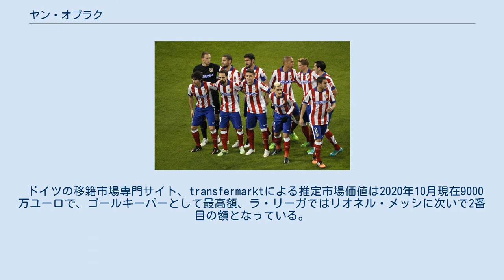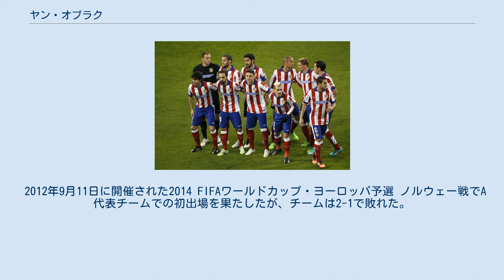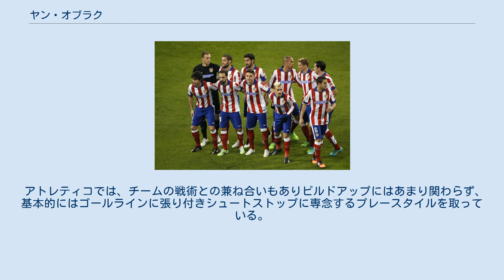ヤン・オブラク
NKオリンピア・リュブリャナ_(2005年)の選手
SCベイラ・マルの選手
シュコーフィア・ロカ出身の人物
ヤン・オブラク（Jan Oblak, 1993年1月7日 - ）は、スロベニア・シュコーフィア・ロカ出身のサッカー選手。
ラ・リーガ・アトレティコ・マドリード所属。
スロベニア代表。
 アトレティコ・マドリードでは2015-16シーズンから4シーズン連続でリーガ最優秀ゴールキーパー賞、最小失点ゴールキーパーに贈られるサモラ賞を受賞しており、データや市場価値の面からも世界最高のゴールキーパーの一人と評価されている。
 ドイツの移籍市場専門サイト、transfermarktによる推定市場価値は2020年10月現在9000万ユーロで、ゴールキーパーとして最高額、ラ・リーガではリオネル・メッシに次いで2番目の額となっている。
また2019年12月に記録した1億ユーロはアリソンやテア・シュテーゲンなどを抜き、ゴールキーパー歴代最高額記録となっている。
 ゴレンスカ地方のシュコーフィア・ロカ市で生まれたオブラクは、地元のアマチュアクラブ Ločanで、5歳からサッカーを始めた。
父親がプロではなかったがゴールキーパーとしてプレーしており、ゴールマウス裏で父親を見ていた当時3,4歳のオブラクは父親の動きに合わせて左右に跳んでいたという。
 10歳の時、オリンピア・リュブリャナのユースクラブに移籍。
自宅からオリンピアの練習場までは30kmほど離れており両親に送り迎えをしてもらっていたが、両親の都合が悪い時には自転車で練習場へ通うこともあった。
クラブが財政難で解散した2004-05シーズンまで在籍し、その後は新たに設立されたオリンピア・リュブリャナ（別チーム）に在籍した。
16歳の時に、当時クラブの正GK兼GKコーチだったロヴェルト・ヴォルクに自身を超える才能を見込まれスロベニア・リーグデビューを飾り、17歳で正ゴールキーパーになった。
 2010年6月14日、オブラクはポルトガルの名門、ベンフィカに移籍し、8月にはベイラ・マルにレンタル移籍した。
1月にはオリャネンセに2010-11シーズン終了までレンタル移籍した。
 2011-12シーズンは、レイリアにレンタル移籍した。
 2012年1月15日、ナシオナルとの試合に出場し、リーグデビューを果たした。
チームは2-2で引き分けた。
 2013年7月、ベンフィカと契約が破棄されたと主張しシーズン前のトレーニングに参加しなかった。
翌月末、彼は「誤解」があったと説明し、チームと2018年まで契約延長した。
 2013-14シーズン、アルトゥール・モラエスのミスが続いたことで、監督のジョルジェ・ジェズスによりレギュラーに抜擢され、先発した15試合のうち13試合でクリーンシートを記録した。
ベンフィカでのデビュー戦となったポルトとのオ・クラシコで2-0でのクリーンシート、ヨーロッパリーグ準決勝のユヴェントス戦での0-0のクリーンシート など、チームに多大な貢献をし、2014年7月6日には、リーグの年間最優秀ゴールキーパー賞を受賞した。
 試合前のオブラクとアトレティコの選手達 2014年7月16日、アトレティコ・マドリードはベンフィカとオブラクの移籍加入について合意したと発表した。
アトレティコは移籍金として1600万ユーロを支払い、ラ・リーガ史上最も高価なゴールキーパーの移籍となった。
背番号はチェルシーへ復帰した前シーズンまでの正ゴールキーパー、ティボ・クルトゥワが着けていた13番となった。
 2014年8月19日、スーペルコパ・デ・エスパーニャのレアル・マドリード戦で、ミゲル・アンヘル・モジャの代わりとしてクラブデビューした。
 2014年9月16日、チャンピオンズリーググループステージ、オリンピアコスFC戦でチャンピオンズリーグデビューした。
最初のクリーンシートは、コパ・デル・レイラウンド32、ルスピタレートで、3-0で勝利した。
2015年3月17日、チャンピオンズリーグ、ラウンド16の2ndレグのバイエル・レバークーゼン戦では、23分に負傷したモジャの代わりとして出場し、ホームで1-0のクリーンシートで勝利した。
PK戦では、ハカン・チャルハノールのシュートを止め、ベスト8進...